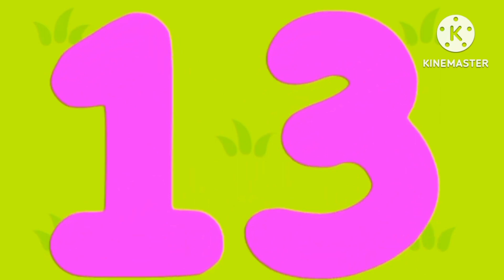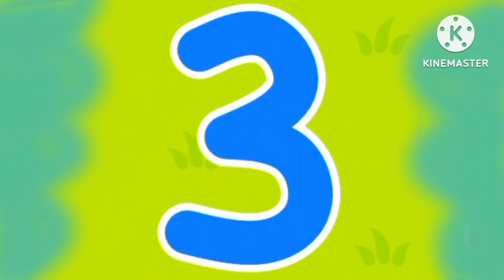The Number Song | Nursery Rhymes for Children | Mathematical Number Kids